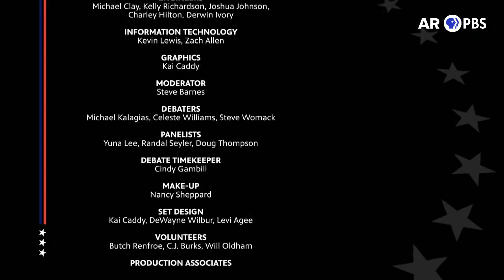Arkansas PBS U.S. Congressional District 3 Debate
Arkansas PBS hosts “Election 2020: Arkansas PBS Debates. ” The U.S. Congressional District 3 Debate will kick off Tuesday, Oct. 13, at 3:30 p.m. CT. with incumbent Representative Steve Womack, Celeste Williams, and Michael Kalagias with host Steve Barnes. The panel of journalists includes Doug Thompson of the Northwest Arkansas Democrat-Gazette, Yuna Lee of KHBS/KHOG, and Randal Seyler of The Courier. The event will take place at Arkansas PBS in Conway, Arkansas, on the University of Central Arkansas campus. Major funding for “Election 2020: Arkansas PBS Debates” is provided by AARP Arkansas.